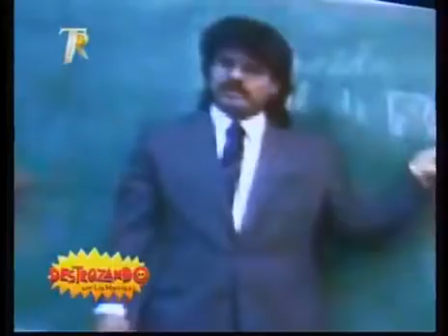Destrozando con los Manriquez 30 07 2013 parte 1 de 3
Nuevo Show protagonizado por Los Manriquez y la hermosa Barbarita Alejandro(Batichica), Velo todos los Martes y Jueves por Teleritmo a las 21:00horas.